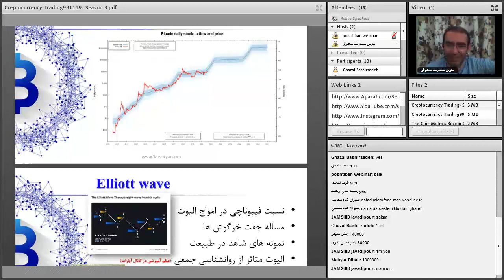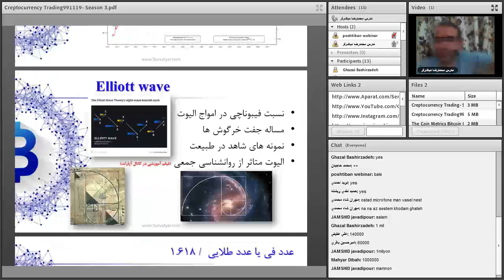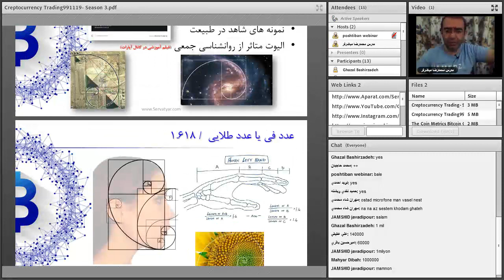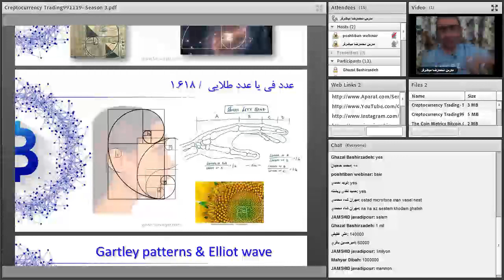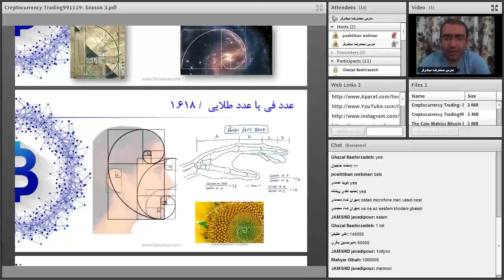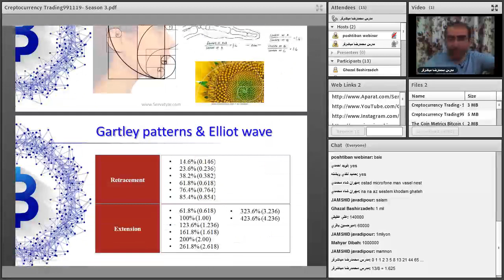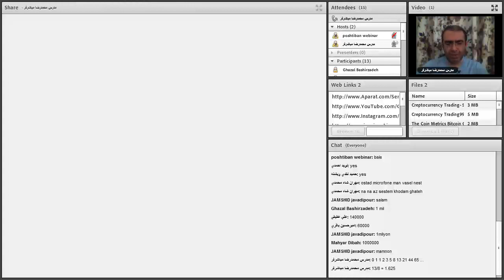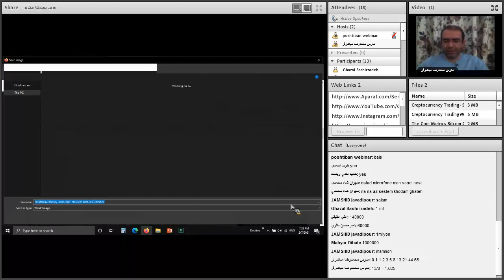تحلیلگری و معامله گری پیشرفته ارزهای دیجیتال | قسمت بیستم و دوم از شصت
فهرست
00:00 مرور روانشناسی معاملات
03:00 کاربرد امواج الیوت در ارزهای دیجیتال
04:20 عدد فی چیست- عدد طلایی چیست
07:20 فاصله کعبه با بیت المقدس با عدد فی
08:15 مساله جفت گیری خرگوش و سری فیبوناچی
11:40 امواج الیوت و الگوی گارتلی